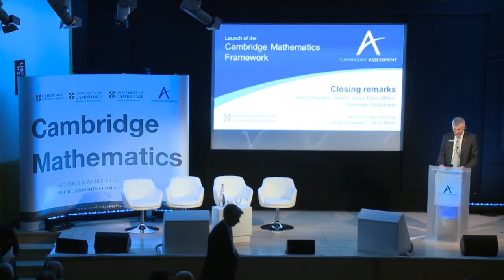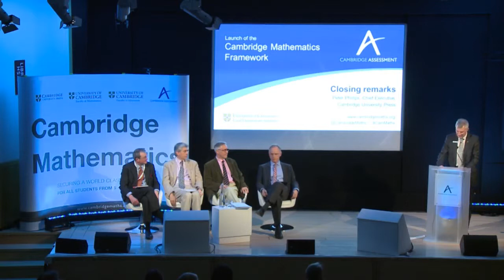Cambridge Mathematics - Closing remarks from the partners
Peter Phillips
Chief Executive, Cambridge University Press

Charlie Gilderdale
Interim Director, NRICH, Faculty of Education, University of Cambridge

Nigel Peake
Faculty of Mathematics, University of Cambridge

Simon Lebus
Group Chief Executive, Cambridge Assessment